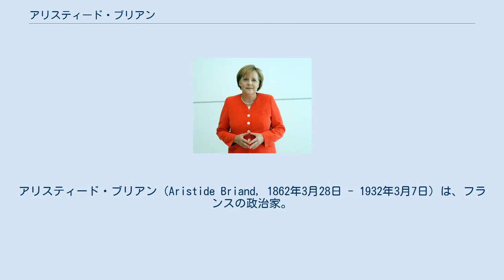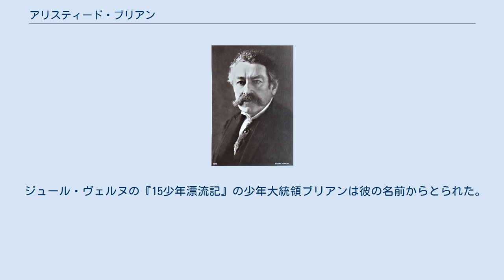アリスティード・ブリアン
アリスティード・ブリアン（Aristide Briand, 1862年3月28日 - 1932年3月7日）は、フランスの政治家。
首相、外相などを務めた。
 ナント出身。
最初はサンディカリストとして活動したが、ジャン・ジョレスの引きでフランス社会党に入党。
1902年には執行部入りし、しばらくの後国民議会議員となる。
その後急進社会党に籍を移し、1909年にジョルジュ・クレマンソーの後を受けて首相に就任する。
以後、1913年・1915年・1921年・1925年・1929年とたびたび首相に就任する。
特に1925年に就任した時にはレーモン・ポアンカレが引き起こしたルール問題の収拾を図り、結果的にグスタフ・シュトレーゼマンとの間で取りまとめたロカルノ条約として結実する。
この功績から1926年にシュトレーゼマンと共にノーベル平和賞を受賞した。
また、アメリカの元国務長官フランク・ケロッグと共にパリ不戦条約（『戦争ノ抛棄ニ関スル条約』）いわゆるケロッグ・ブリアン協定の締結に尽力し、1929年に締結した。
ブリアンはシュトレーゼマンとケロッグ同様、フリーメイソンである。
 ジュール・ヴェルヌの『15少年漂流記』の少年大統領ブリアンは彼の名前からとられた。